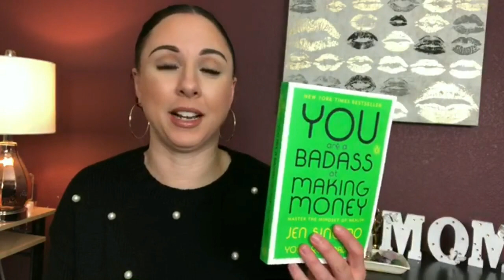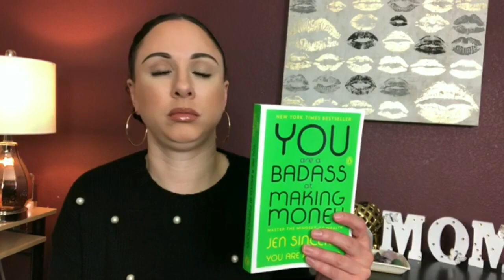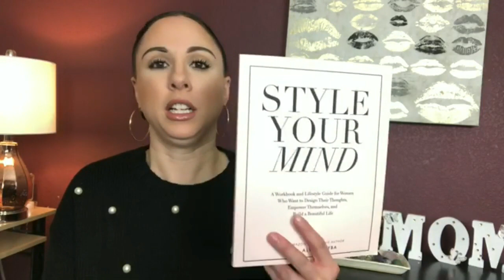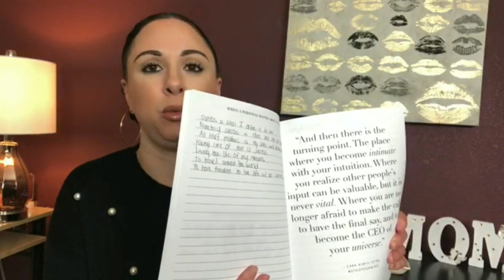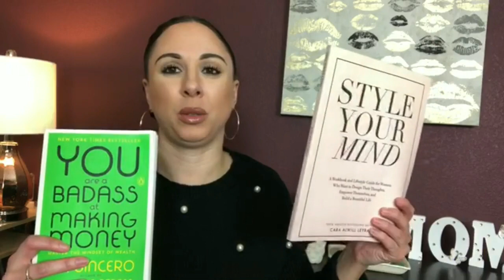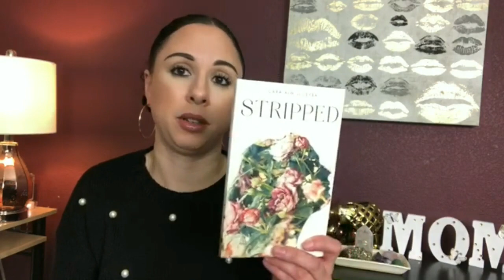Amazon Favorites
Here are my favorite amazon items!! I’ve ordered more than mentioned lol but these are best and most used.
Items mentioned

Woolala Envelope Short Leather Wallet with Key Ring Purse for Women Girls, Green

4 Pcs Rose Gold Pen with Big Diamond/Crystal,Metal Ballpoint Pen,Rose Gold White and Silver,School and Office Supplies,Black Ink

Style Your Mind: A Workbook and Lifestyle Guide For Women Who Want to Design Their Thoughts, Empower Themselves, and Build a Beautiful Life

Stripped: A Collection of Inspired Writings for the Evolving Woman

You Are a Badass at Making Money: Master the Mindset of Wealth

4 Pcs Perfume Spray Bottles Portable Refillable Sprayer Atomizer 8ML

Finishing Touch Flawless Women's Painless Hair Remover